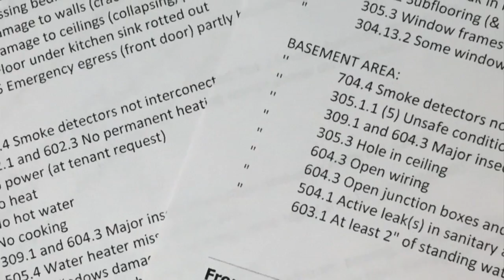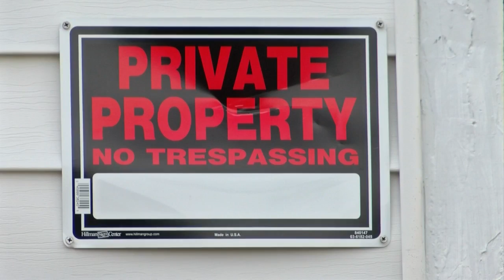Roaches, electrical hazards among 90 code violations found inside JCPD officer's rental property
JOHNSON CITY, TN (WJHL) - A Johnson City police officer, sworn to keep the public safe and enforce the law, received a notice of violations from codes enforcers for breaking city code and creating a safety hazard inside the apartment complex he owns.